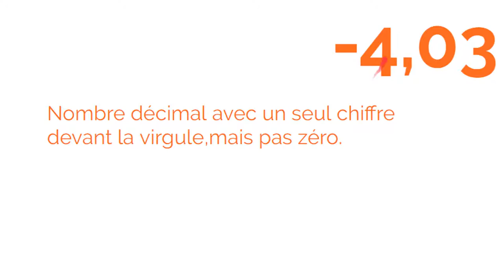Notation scientifique i# 08 : exposant négatif - définition